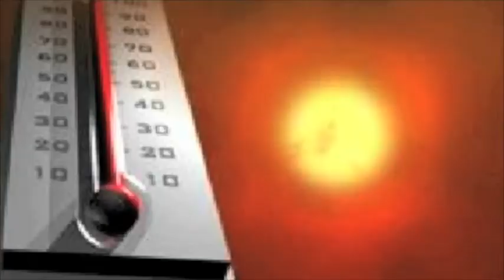Australia's Drought: A footprint on the long - term loss of soil memory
During 2009, Australia experienced its second warmest year since records began in 1910, the hottest was in 2005... according to the Bureau of Meteorology. Australia's annual mean temperature for 2009 was 0.90 degrees Celsius above a 1961-90 average.

Soil Memory: Soil has a memory of biosphere-geosphere-anthroposphere interaction. Soil is a mixture of organic and inorganic materials, air, and water located between planet's lithosphere and atmosphere that supports life. Soil particles make-up the soil cover and has a accumulative memory with respect to the environment

Credits:

Directed and Produced by Maria Altmann

Song Track: "Drought"

As Tony Eastly said, "Australia's climate is harsh and dry; sometimes bone dry, and regardless of where you stand on climate change, there's no denying that some towns in Australia are dying from thirst."